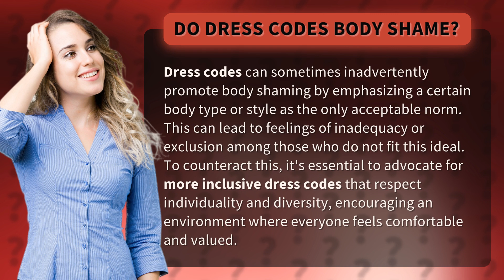Do dress codes body shame?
Breaking Down Dress Codes: Do They Promote Body-Shaming? • Body-Shaming Dress Codes • Discover how dress codes can unintentionally promote body shaming and learn why advocating for more inclusive policies is crucial for fostering a comfortable and accepting environment for all.